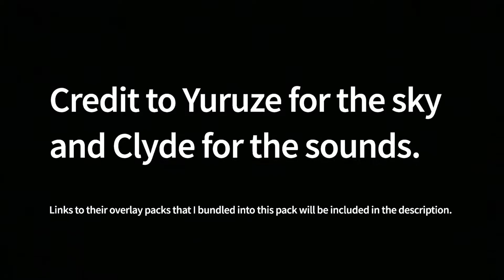Viridian | Minecraft 1.8.9 PvP Pack Release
Viridian is a Minecraft 1.8.9 PvP Pack made by me, OaksTheAwesome, with sounds from Clyde's Sound Pack and skies from Yuruze's Nighttime and Daytime Clouds and Planets Sky Overlay. Made with BedWars in mind (but it is also great for SkyWars, Duels, UHC, other competitive modes, or even survival), this semi-default edit texture pack changes aspects of the game's textures to provide ease in PvP situations. I also recommend a slight shader such as I used in the video, which was Sildur's Enhanced Default.